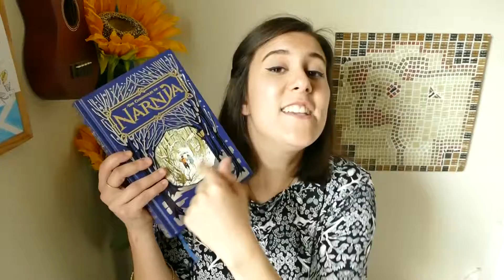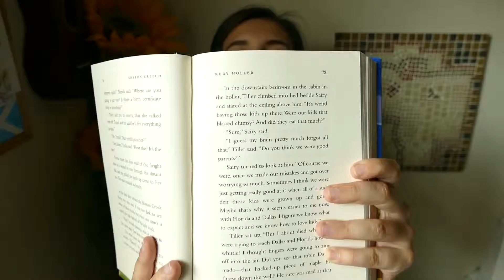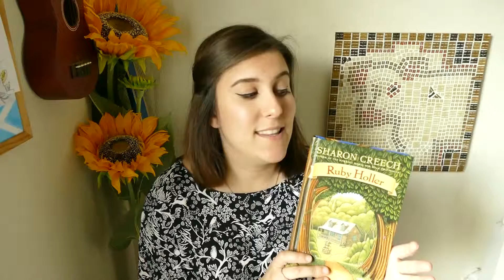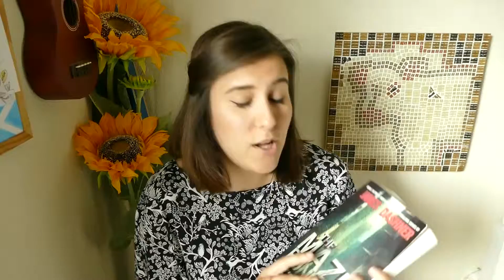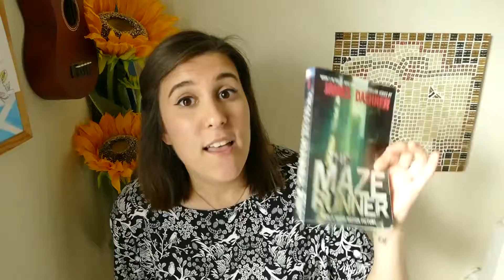April book review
This was a 30 minute video originally, and the vast majority of it was not retakes or stutters, it was all impassioned opinion about the books, mostly a strong distaste for Dark Hills Divide. Look, it wasn't a terrible book, it just wasn't very good.

But we can always count on good ol' C.S. Lewis to deliver the goods, and boy, Chronicle's of Narnia is 10/10 would read again, would recommend, will be naming my children after characters.

I might name pets after the characters in the Maze Runner. And if I had any tortoises, then I would name them after the old couple in Ruby Holler. There are just so few names to work with in that book.